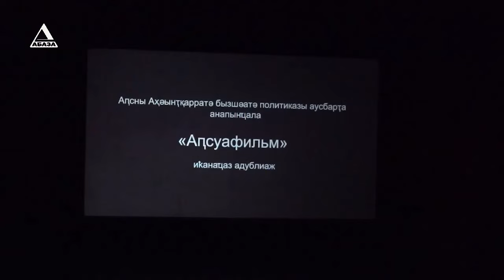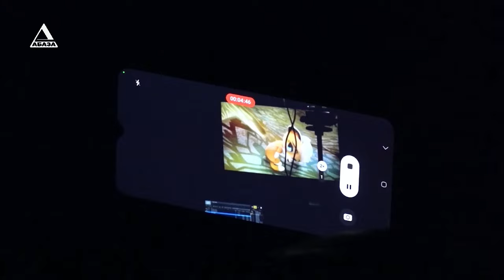ВРЕМЯ НОВОСТЕЙ от 13\12\2023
1. «Лео и Тиг» теперь на абхазском. Российский анимационный мультсериал продублирован на государственный язык.
2. 45 школьников из Сухума, Гагры, Гудауты и Очамчыры. Номинантов конкурса «Культурный код» наградили в Сухуме.
3. Маленькое чудо может совершить каждый. Стартовала самая новогодняя акция добра - Ашанаҵла.